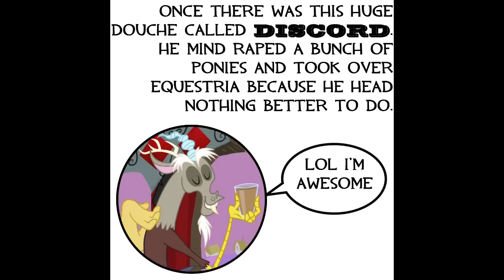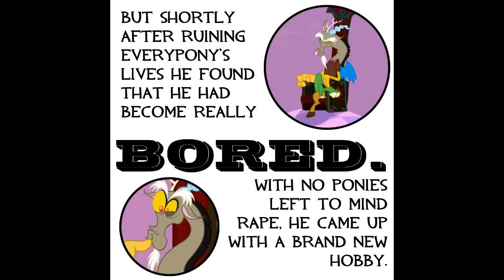(Re-Edit)This Video Explains the Tumblr Universes!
It was nagging in the back of my head and sitting in the hard drive for some time...so I fixed it all up now! Yay!

(BTW, this was made in Dec. 2011 so it's a bit outdated.)